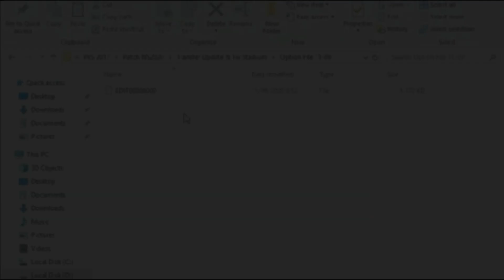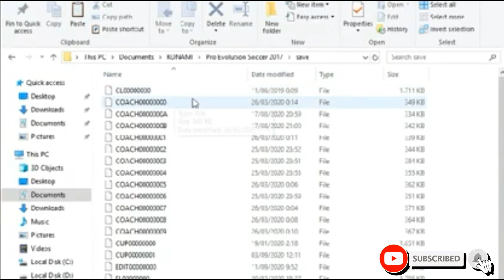Option File September 2020 PES 2017 Next Season Patch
update transfer pemain september 2020